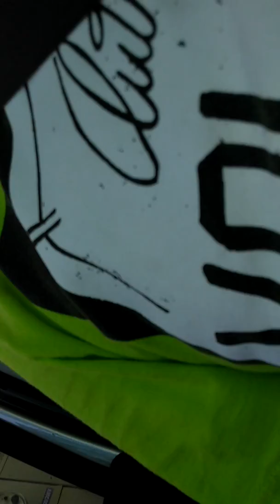Ugh idk sometimes I see Green instead of black